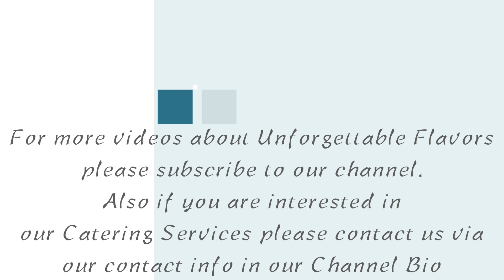Chef Nugent: "Quick-Fix" Pepper Chicken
Watch as Chef Nugent demonstrates cooking Pepper Chicken from scratch, the fast way.